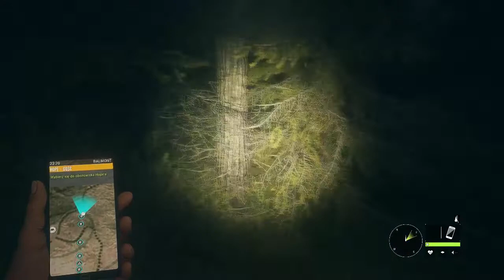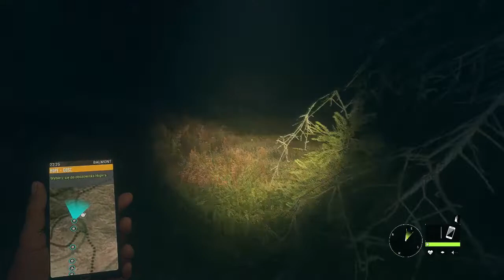theHunter Call of the Wild 2022 07 23 14 34 35